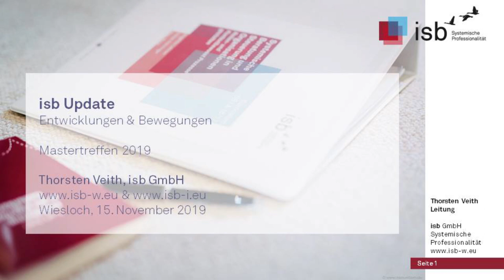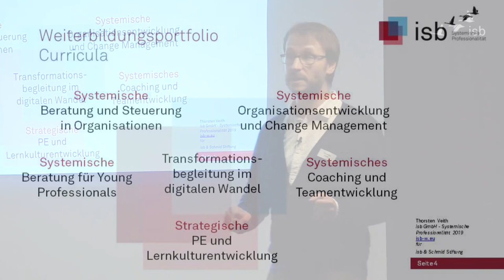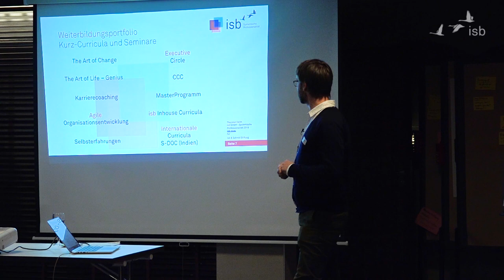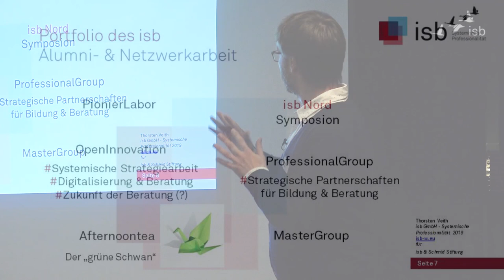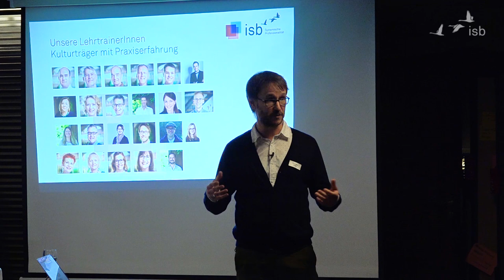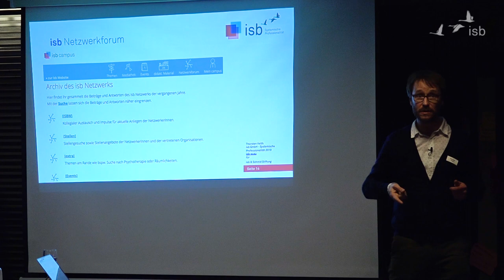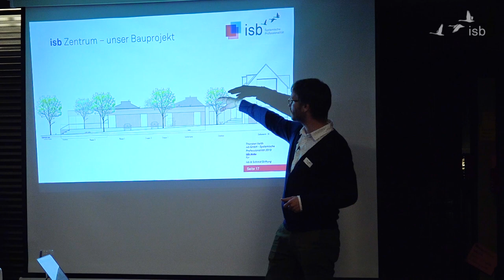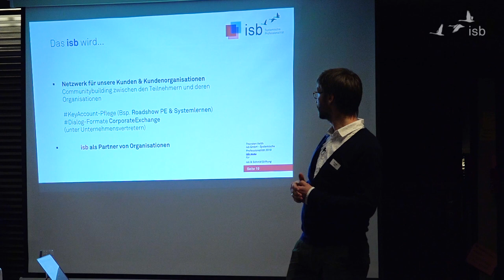Neues am isb; Thorsten Veith; Mastertreffen 2019; Walldorf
Thorsten Veith berichtet beim Mastertreffen am 15. und 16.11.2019 von den aktuellen Entwicklungen am isb.